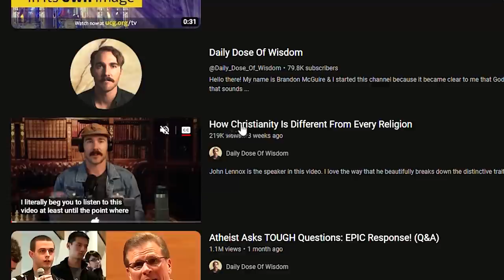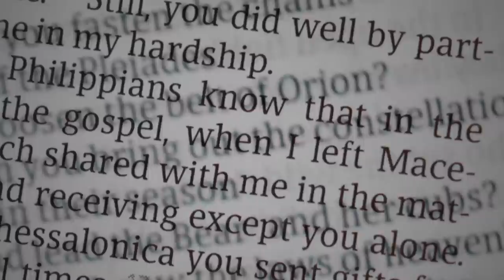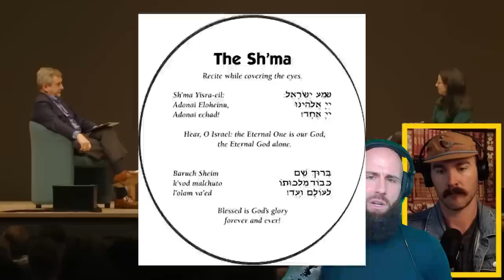How Christianity Is Different From Every Religion (It's NOT LOL)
The most valuable gift you can send to your demised loved ones:
How Christianity Is Different From Every Religion
 Original Video:

"Discover the uniqueness of Christianity in this insightful video featuring renowned speaker John Lennox. Explore the distinctions that set Christianity apart from other religions, as Lennox eloquently discusses the fundamental differences and profound implications. Gain a deeper understanding of the faith that has shaped the world and find inspiration in its extraordinary message. Don't miss this captivating discussion on the distinctiveness of Christianity with John Lennox."

God bless!